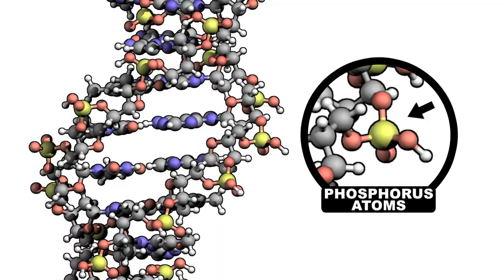How Pee Brought You The Modern World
This week, Reactions looks at the reasons why pee was once the “number one” material in chemistry. You might not believe it, but there was a time when urine, yes urine, was prized by chemists. Pee played a part in some of the most significant discoveries in science, and it helped shape the modern world.

mdeman - Cadillac Candy
Pure Natural - Touch Me

Writers:
Darcy Gentleman, Ph.D.
Kirk Zamieroski

Producer:
Kirk Zamieroski

Executive Producer:
Adam Dylewski

Read "Quicksilver" by Neal Stephenson for a fictional account of alchemists mucking about with phosphorus and other elements